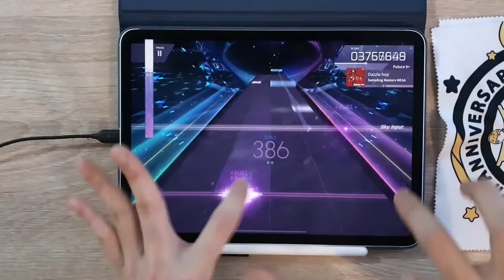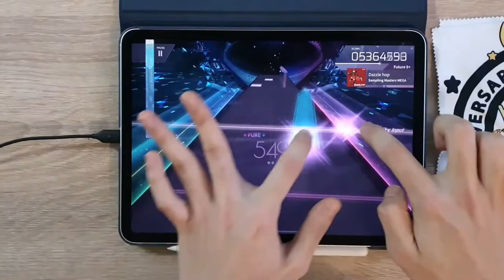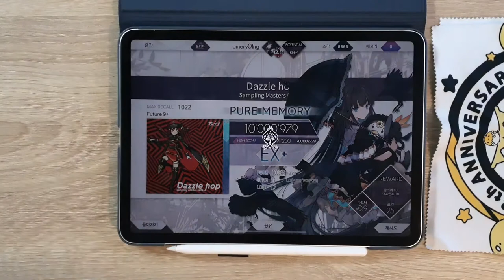[Arcaea x O.N.G.E.K.I Collaboration] Dazzle hop (FTR 9+) PM 10'000'979 (Max - 43)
[🎵 Sampling Masters MEGA - Dazzle hop]